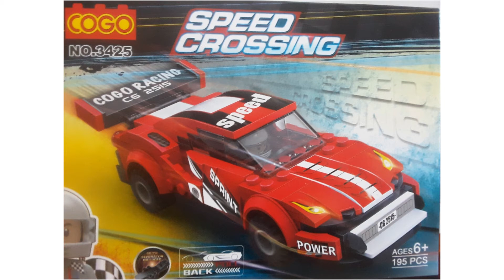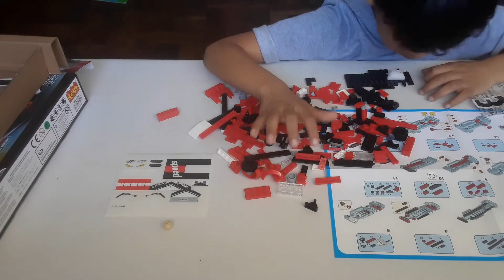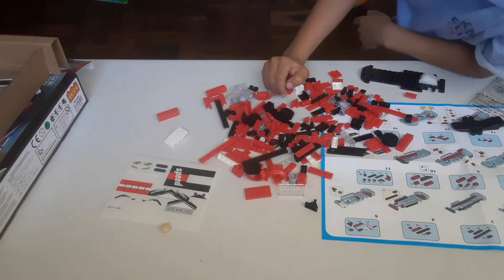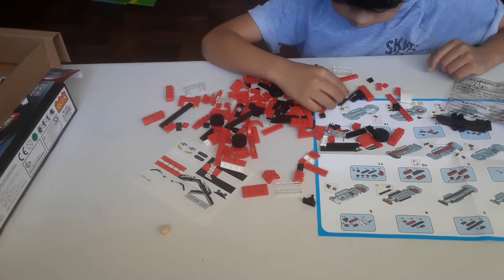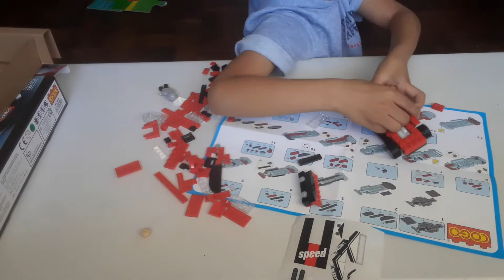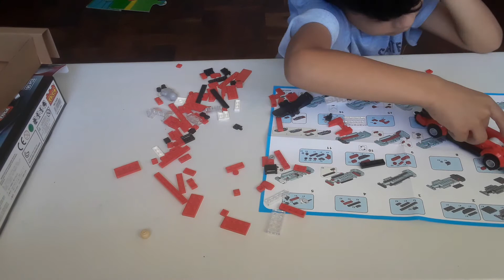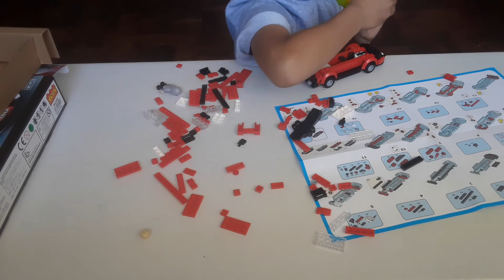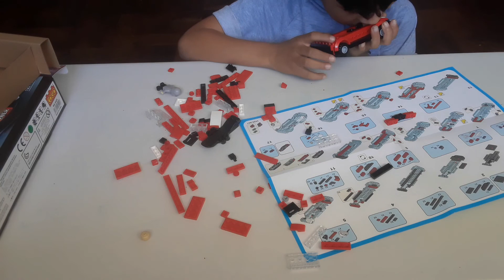Cogo Speed Crossing Red Racer No. 3425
Junaid Builds the Cogo Speed Crossing Red Racer No. 3425